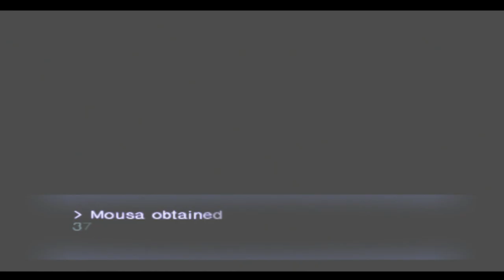Shin Megami Tensei III Nocturne Part 292